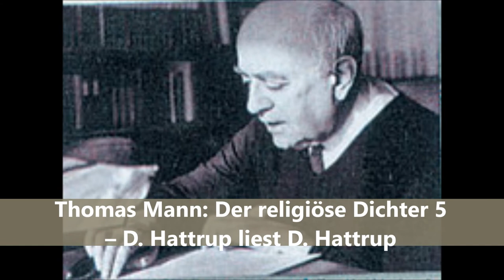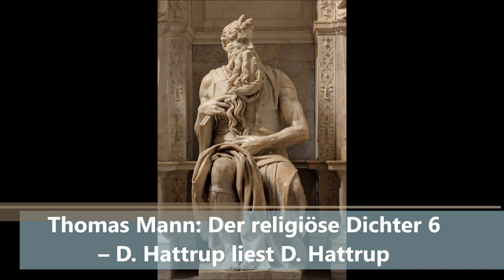Dieter Hattrup: Thomas Mann - Der religiöse Dichter 3 7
Wie in Nr. 1-2